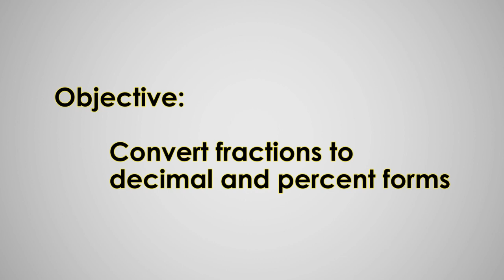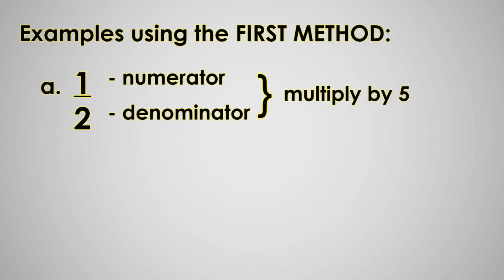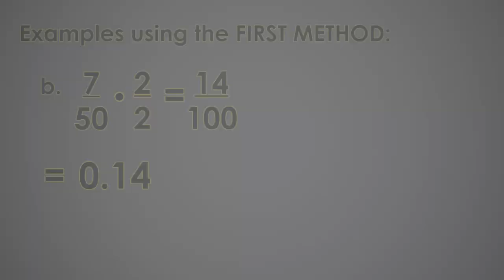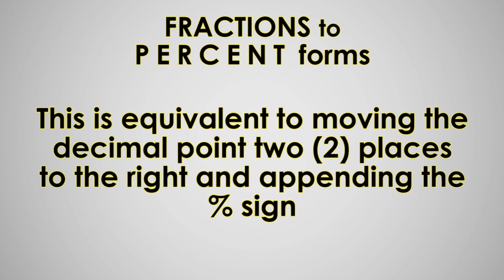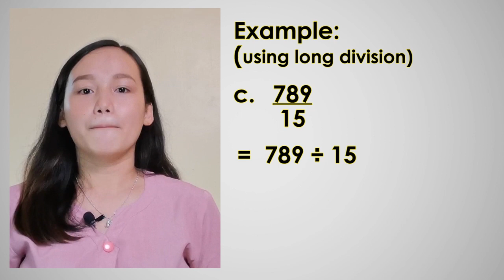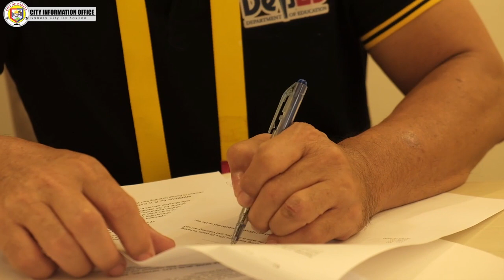Grade 11: Business Mathematics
Grade: 11
Subject: Business Math
Language: English
Quarter: 1
Week: 1
Lesson: 1
Guest Teacher: Jeyvilyn J. Manalo
Lesson Objective:  Convert fractions to decimal and percent forms.

A joint Project of The Department of Education of the Philippines, Isabela City Schools Division, Basilan with The City Government of Isabela, Basilan and Basilan Cable (BCH) CATV Network, Inc. provides TV Lessons for the learners of Isabela City Schools Division, Basilan.

Aside from regular TV Lessons, these include contextualized lessons from Kinder to Grade 3 in six mother tongues namely: Yakan, Bahasa-Sug, Chavacano, Sama Bangingih, Sama Dilaut/ Badjao and Sinugbuanong Binisaya.